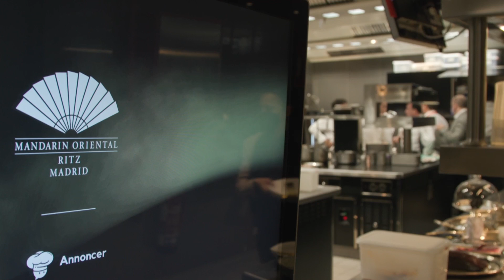Menú Impagable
Más info